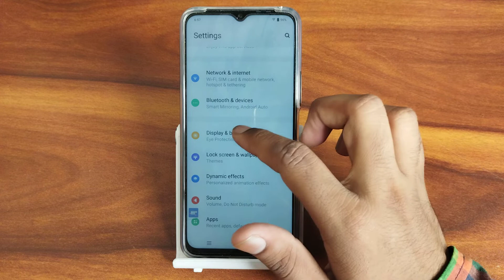Vivo T1 Pro disable auto rotate scene, how to disable auto rotate screen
Vivo T1 Pro disable auto rotate scene
how to disable auto rotate screen
auto rotate screen disable kaise karen
auto rotate screen not working
how to stop auto rotate screen in pubg mobile
how to disable auto rotate screen on iphone
Vivo T1 Pro hiden featurs settings
Vivo T1 Pro tips and trick settings
Vivo T1 Pro secret settings